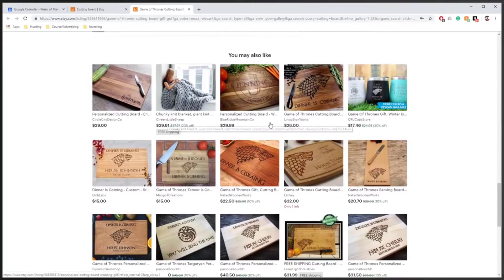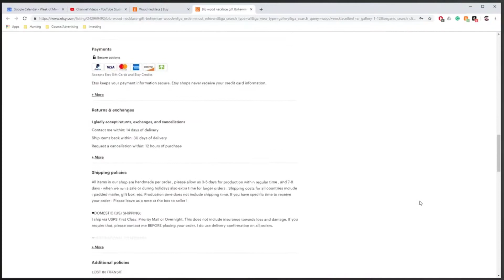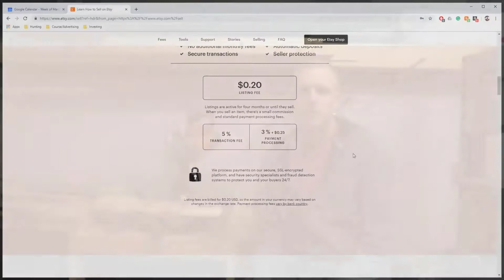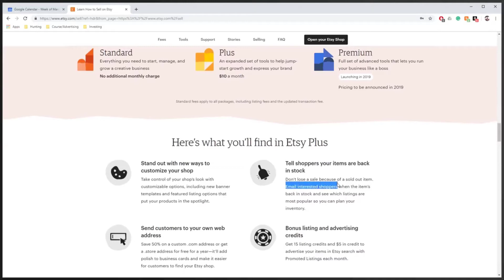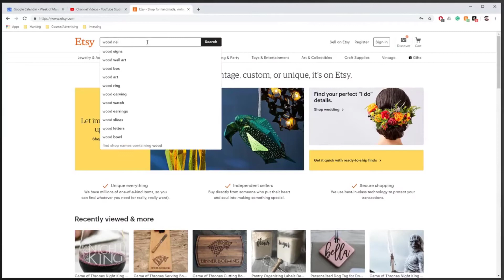10 Things to Consider Before Starting an Etsy Store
10 Things to Consider Before Starting an Etsy Store

Etsy is an online shopping platform; A mall where different people come to manufacture, buy, and sell one-of-a-kind, vintage, or handcrafted items. Since inception, Etsy has reportedly helped 1.8 million vendors establish and given them the necessary training and support to successfully run an online store. This is one of the proven ways to earn money online legitimately, and many people have interesting success stories from selling on Etsy. Etsy is a great platform to make or sell money from items you create, such as jewelry, art, interior decoration, among other one-of-a-kind items.

So, if you are thinking about starting an Etsy shop, which is definitely free to set up, then here are seven things you should consider.

1. Decide on what you want to sell
You probably have the ability to attract a lot of buyers who you want to put up for sale. However, it is essential that you prioritize the products or antiques you want to sell. You don't have to sell a lot of things; You only need to sell a few things that can make you smile at the bank. For example, as far as handmade products are concerned, Etsy wants you to be the original manufacturer. You are not allowed to purchase items from elsewhere and discontinue them as unique items.

2. Maintain a high production quality
As many Etsy shoppers are looking for affordable, unique, one-of-a-kind products, they will not compromise on quality. This platform has long had an unshakable attitude of buyers, and as a shop owner at eighty, you should meet their expectations of quality. Make sure the items you are selling on Etsy are crafted from the best quality materials that can compete with similar products that shoppers can source from elsewhere. Check the various shop categories on Etsy and find out how many other sellers who are selling similar products are selling them. This shopping knowledge will help you understand the buyer's preferences and how much they can pay for the things they want.

3. Vintage really needs to be vintage
The criteria for labeling an item as vintage on Etsy is that the item must be at least twenty years old. You don't take anything from your grandfather's bedroom and expect that the buyer will pay you too much to get it. Any old item you want to list for sale should appear clean and in almost new condition. If you can have some products in their original packing, it will increase the value as it is the will of collectors.

4. Take your branding seriously and choose a good store name
If you have a shop on Etsy, then you are most likely a creative and artistic person. Being successful on platforms like Etsy goes beyond just being creative; You have to differentiate your shop a lot, and the best way is to maintain an attention-grabbing branding that sets you apart from the competition. First, define your brand and integrate it into the products you have to offer. For your handcrafted or Do-It-Yourself products (DIY), consider using attractive labels that appeal to the demographics of the customers you are catering to. From the name of your store to the icon of your product photos, make sure that all of them are the best for your creative ability. In this way, you will not only succeed in the art of being creative but also in business.

5. Keep up with demand
When your item is in high demand, there will be a peak period and you do not want to be in a situation where you are unable to fulfill customer orders. You have enough products that will last you a specific period of time and inform your customers of orders that will take more than a week or two to ship. In this way, your buyers know the exact time frame to expect their orders. Also, make your delivery and return policy clearly so that everyone is on the same page.

6. Know what the business of shopping at eighty will cost you
To set up a shop on Etsy is nothing but the process of listing your items, selling and paying them. You will charge some fees during the payment. It costs 20 cents to list an item for four months or until you start selling.